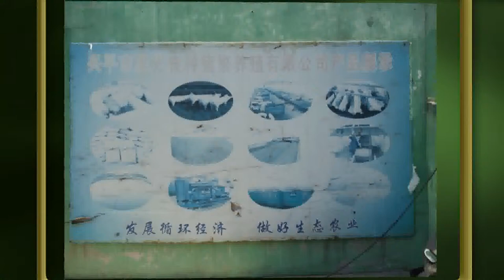9/27/13 Farm Energy: Studying Bio-digesters in Vermont and China - UVM Extension's Across The Fence